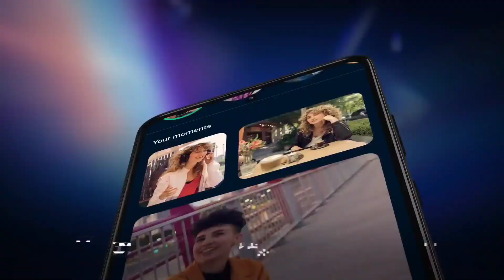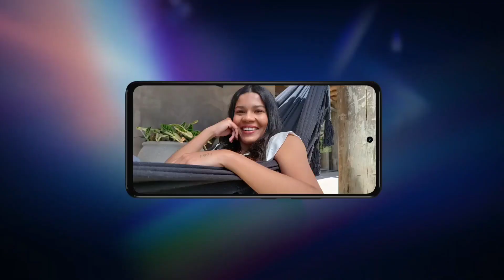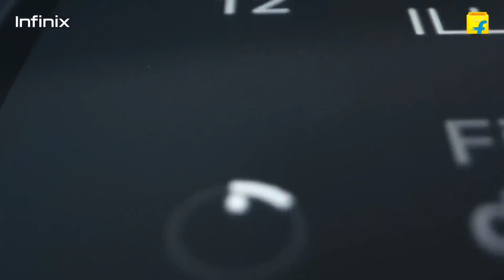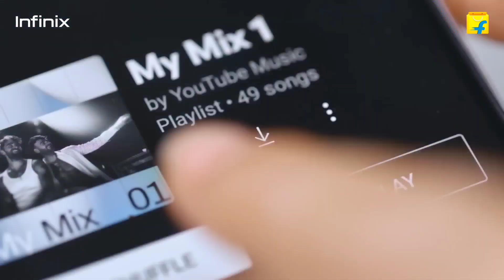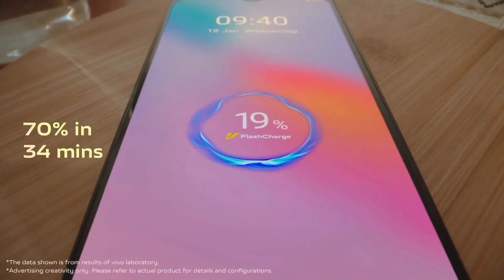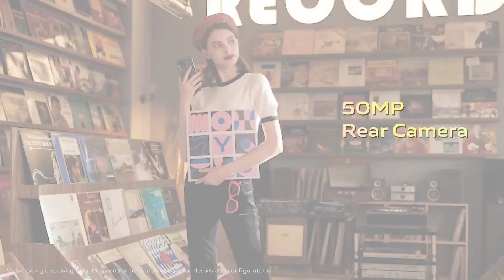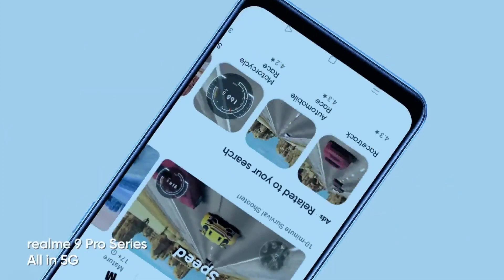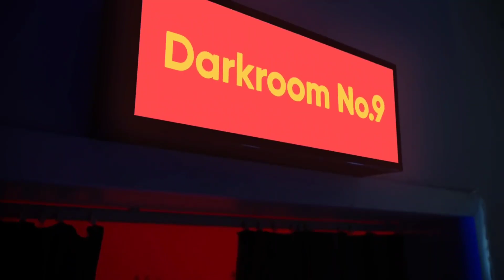Top 04 Best DSLR Camera Phone Under ₹15000/- 2022 | Best Powerful Gaming Smartphone Under 15k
ONE+ 2T LITE
ONE + NORD CE 2 LITE
REALME NARZO 50 5G
REALME 9 5G
REALMEC 35
REALME NARZO 50 PRO 5G
REALME 9i
POCO M4
POCO X3 PRO 5G
IQOONEO 6
IQOO Z6 5G
REDMI NITE 10 PRO MAX
REDMI 10 PRIME
REDMI NOTE 11
REDMI NOTE 11S
MOTO G32
MOTO G82
MOTO EDGE 20 FUSION
INFINIX ZERO 5G
INFINIX HOT 12
INFINIX HOT 12 PRO
SAMSUNG GALAXY A13
SAMSUNG GALAXY F23
SAMSUNG GALAXY ME -